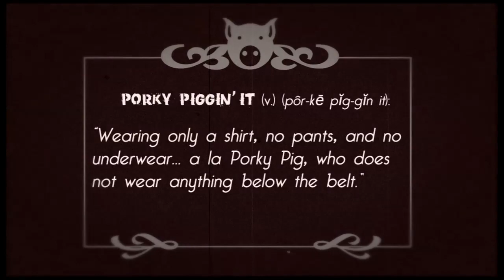Porky Piggin' It by Zach Selwyn + Eli Braden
A Selwyn Brothers Original Music Video for Comedy Central Studios.
2009 / Featuring Taylor Negron